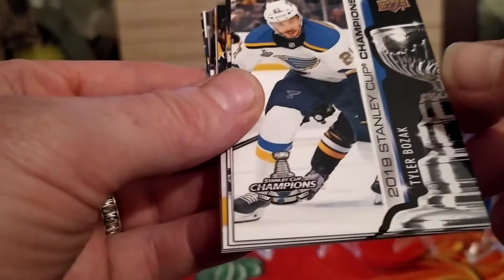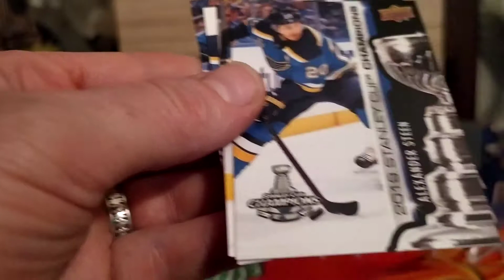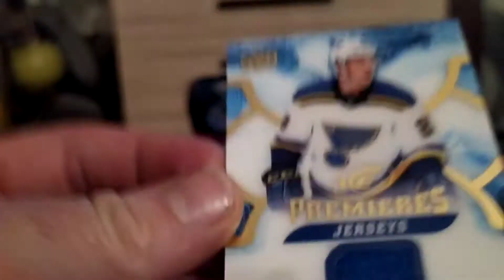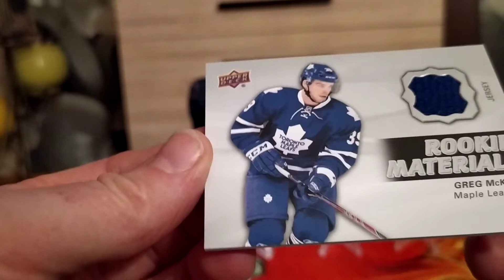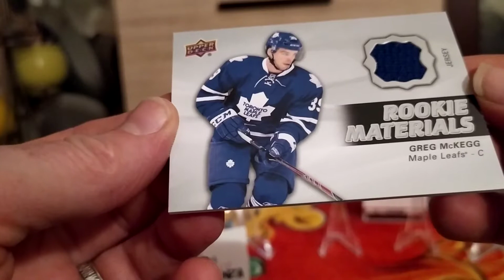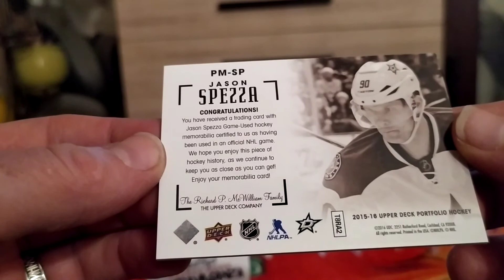2019 GOLD PUSH HOCKEY RELIC EXTRAVAGANZA 20 CARDS PER BOX#1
2019 GOLD PUSH HOCKEY RELIC EXTRAVAGANZA 20 CARDS PER BOX#1